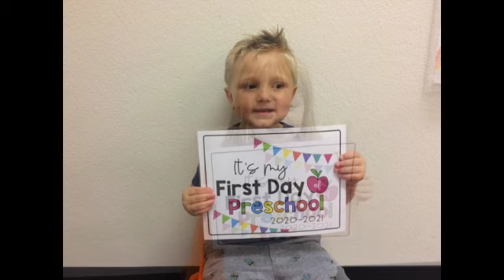5 Orange Class 1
We love to include families and moms in our week. Our videos are a great way to peek into the classrooms and your little one's life at school!